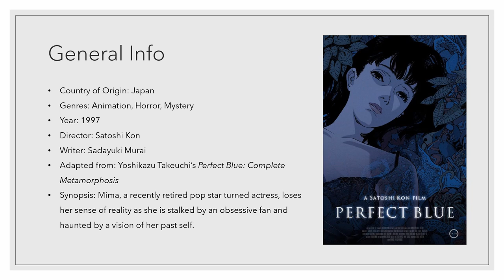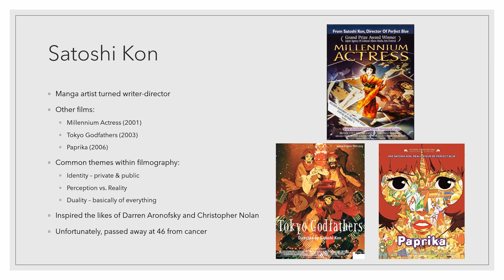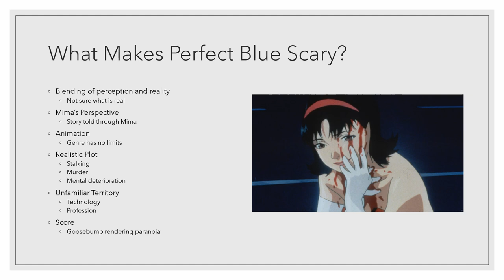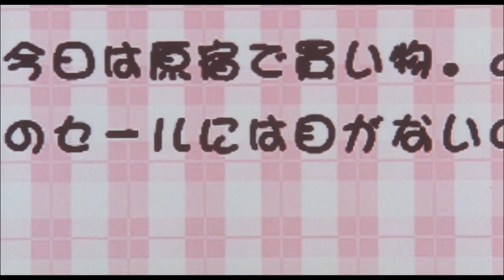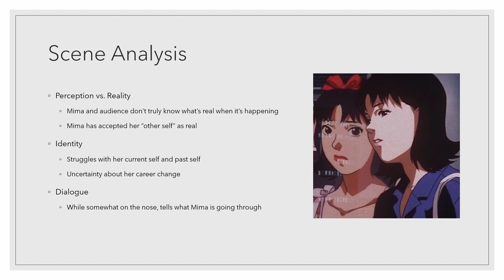Perfect Blue Analysis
For Horror Film Class